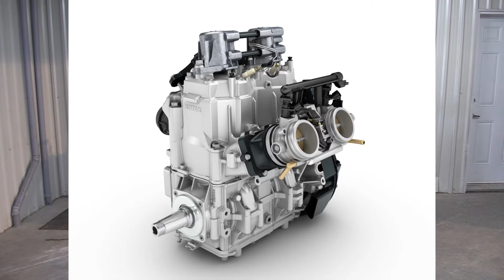2017 Ski-Doo MXZ X 850 E TEC Essai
Nos Premières Impressions et Essai du 2017 Ski-Doo MXZ X 850 E TEC .